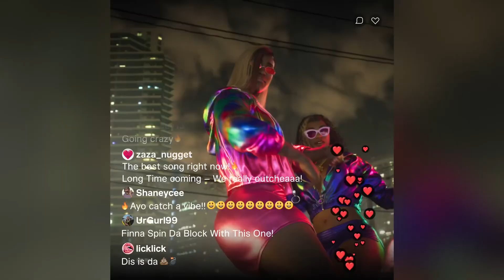GTA 6 (Grand Theft Auto VI) Official Reveal Trailer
⁠ Check out the first trailer for GTA VI coming in 2025.

Song: Love Is A Long Road

Check out the trailer for Grand Theft Auto VI, the next game in the Grand Theft Auto series from Rockstar Games. Grand Theft Auto VI will be available in 2025.

Let me know which games are you excited about the most XD as always keep it gaming
● LET ME HELP REACH 5k Sub!!

We don't own every material featured in this channel. This is only an informative channel to showcase several artists and developers' work.

If you're an artist or developer and would like to get your game or asset featured in the channel, we'll be happy to do so! We would love to feature your work or create a trailer for your game!

We will happily take your material down and therefore the channel and the other artists featured won't be affected!